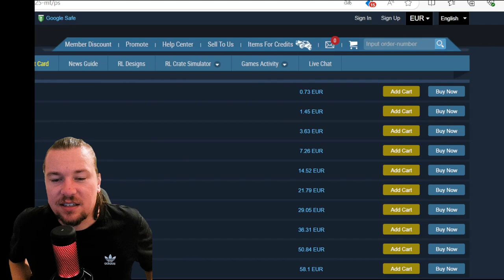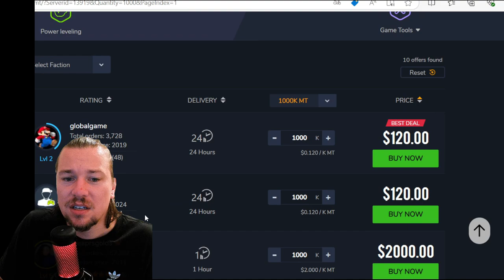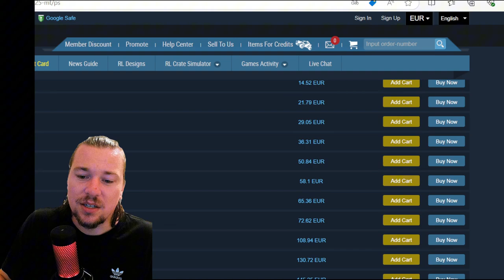2K zerstört sich selber ...